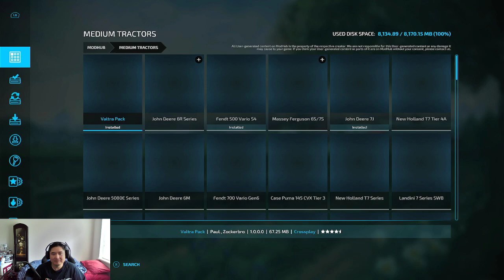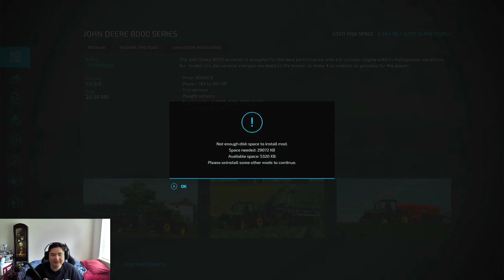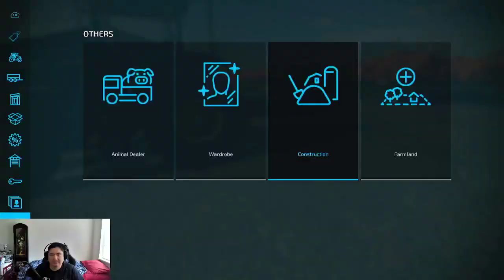XBSeries S: FS22 Iowa Plains Ep. 3